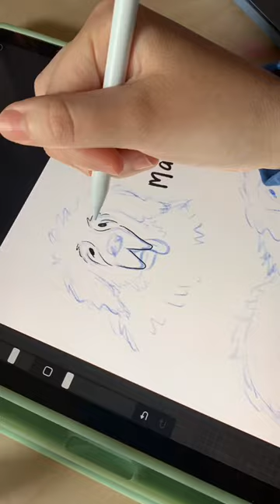drawing a dog 🐶🐾